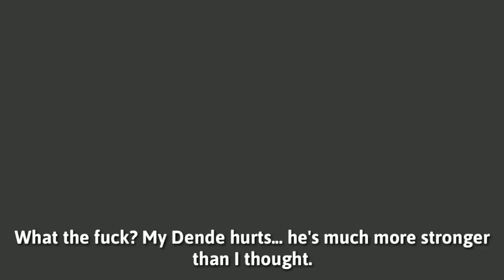Super Movie Trailer in Nutshell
⇨Sayain Guy Pro is dedicated to bring you guys gameplay/trailers and other videos such as Dragon ball z/Dragon ball super clips. Daily videos and this channel is an no commentary gameplay channel. Just relax and enjoy my videos!